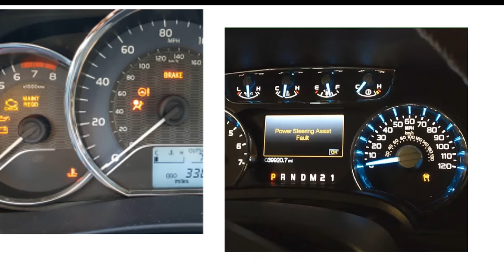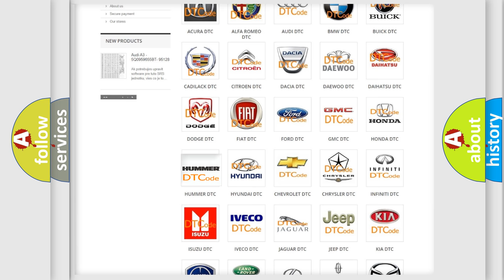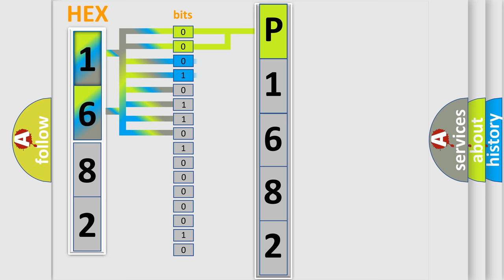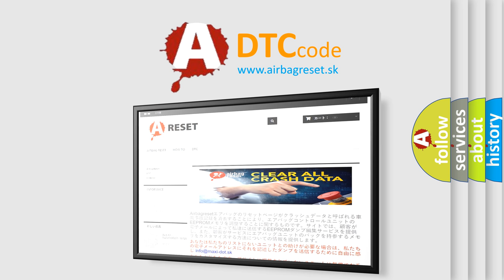DTC Hummer P1682 Short Explanation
Contents:
0:21 Basic DTC analysis according to OBD2 protocol standard.
1:48 Insight into programming
2:58 A diagnostically understandable description of the Diagnostic Trouble Code
3:05 Basic error definition

Make:
HUMMER
Code:
P1682
Definition:
Airbag Sensor Assy Center Communication Circuit Malfunction
Cause:
Occupant classification ECUAirbag sensor assy centerFloor wire No.2Front seat wire RH (w orPower seat)